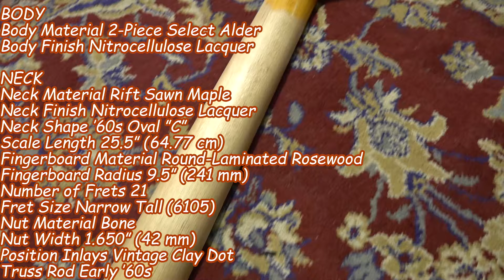Fender Custom ShopLATE 1962 STRATOCASTER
1962年後期スペックのマニアックなストラトキャスター。フェイドしたダフネブルーとミントガードのマッチングが最高です。

60年代の様々な変化の中で、コレ！とおっしゃるマニアも少なくない、1962後期モデル。

こちらのモデルの特徴はやはりラウンド貼り指板に幅広のクレイドット。
スラブローズでは音が太すぎる傾向にあるストラトをラウンド貼りにすることでサウンド面も使いやすくなったと言われており、ある意味ストラトの完成スタイルではないでしょうか。さらにあえて追い柾目のネックは低音弦側に柾目を配しており、6弦側は強度と共に輪郭のある低音を、1弦側は軽やかなサウンドをと意識をされてコンストラクトされているのではないかと思わせてくれます。

丁寧にレリックされ、アンダーコートの白やセレクトされたアルダーが一部露出したボディは、褪色されたダフネブルーが見事に再現され、濃いめのグリーンガードと合わせて個性を際立たせています。
木部に比較してパーツ部分のエイジングは少なめに施されている点も、プレイヤーに寄り添った嬉しいポイントです、

60年代初期のルックスを持ちながら、サウンドは60年代中期以降の軽やかなフェンダーサウンドを求める方にフィットするストラトキャスターです。